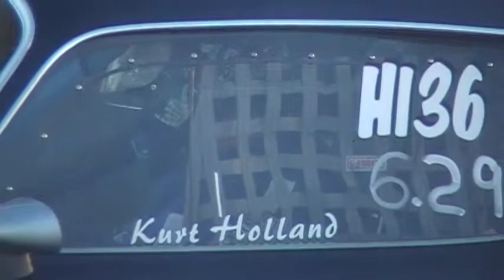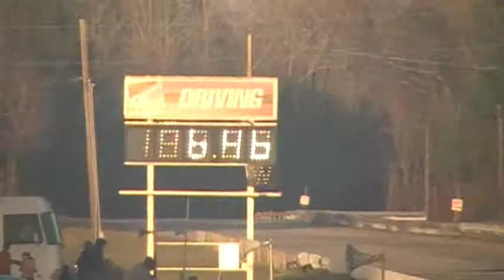2011 20K Fall Footbrake Frenzy 76